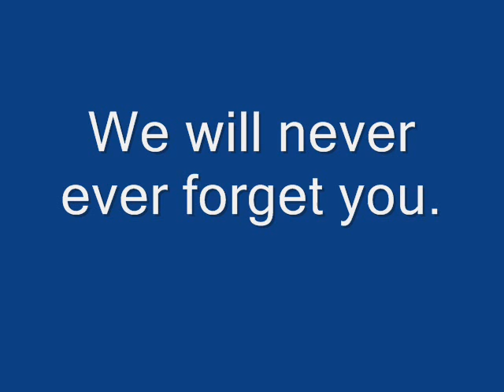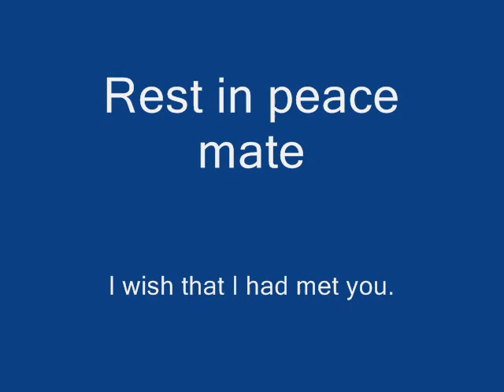Thomas Turnbull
A 23-year-old man has died following a fire at a three-storey terraced house in Coventry during the early hours of saturday morning.

Two people were woken by the smell of smoke at the property in Stepping Stones Road and found a third person unconscious.

They tried to pull the man from the rented house but could not do so.

He was confirmed dead at the scene.

R.I.P. Thomas Duncan Turnbull 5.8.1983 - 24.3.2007

My thoughts are with your family and friends!